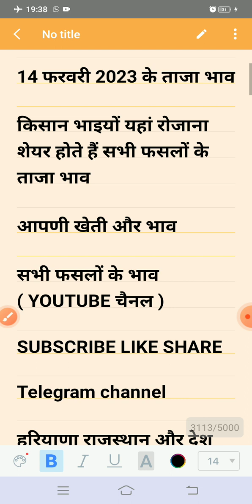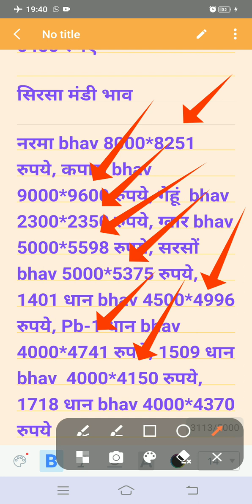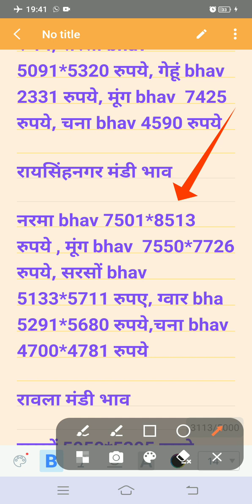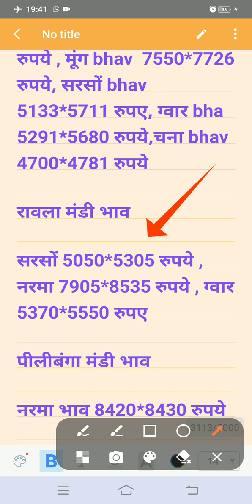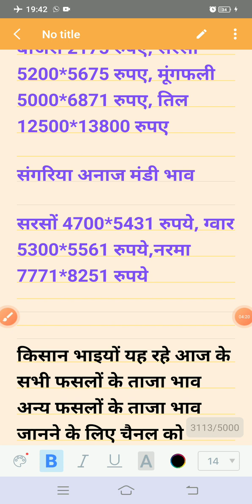अनाज मंडी भाव|14 फरवरी 2023 नरमा में जबरदस्त तेजी| सरसों में आया बदलाव | तिल मूंग भाव| mandi bhav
अनाज मंडी भाव|14 फरवरी 2023 नरमा में जबरदस्त तेजी| सरसों में आया बदलाव | तिल मूंग तेज| mandi bhav